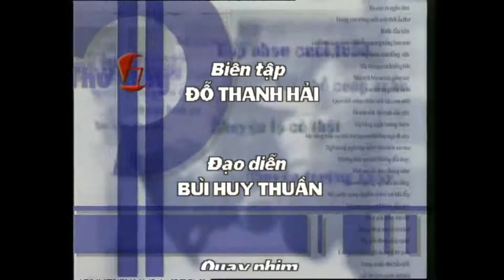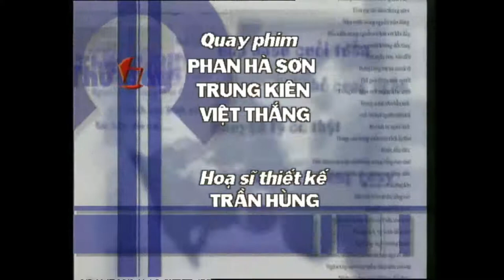Gặp nhau cuối tuần: Công trình điểm - Công Lý, Tự Long, Quang tèo...